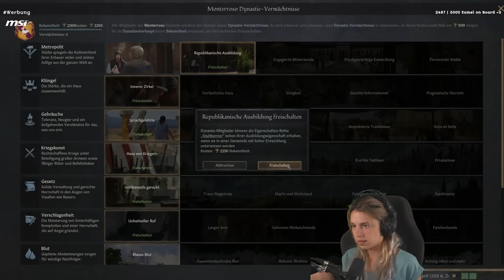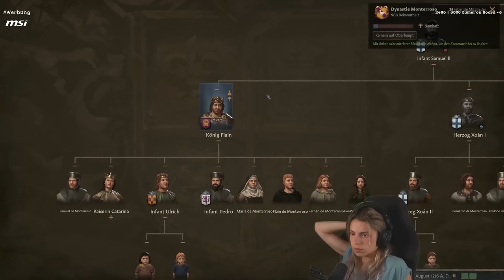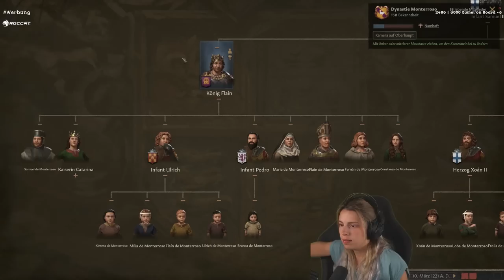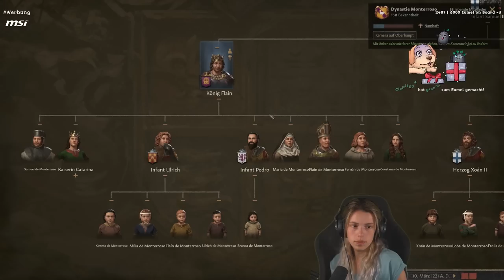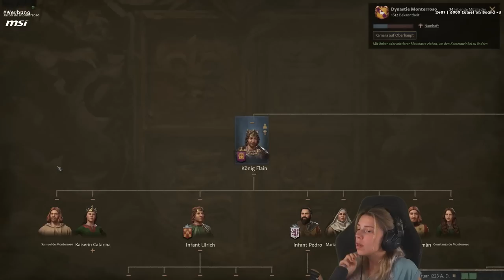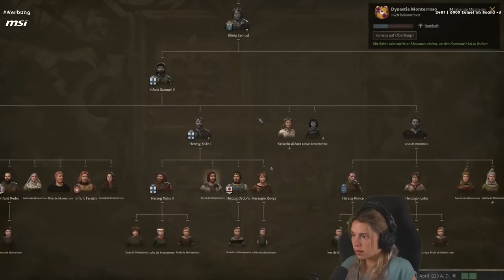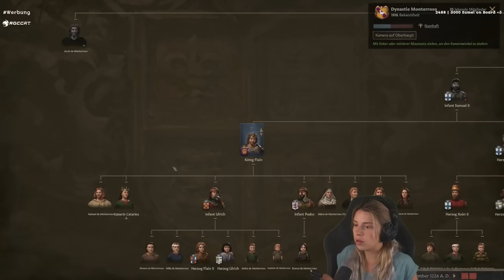DIE FROSCHARMEE #19 | Crusader Kings 3 Challenge mit